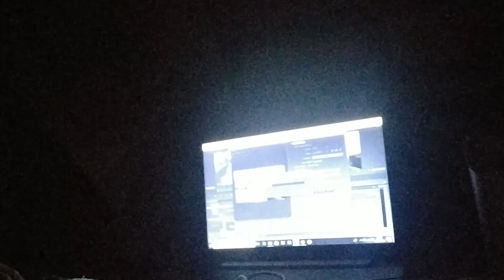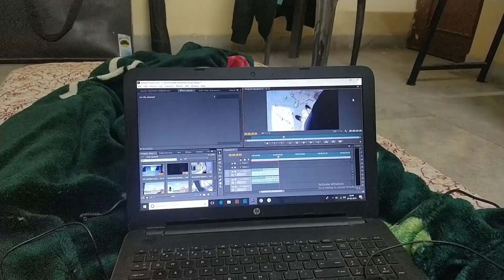Had a very near escape | oneplus 5T | vlog 2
So here is The second vlog of the 7daysvhallenge i hope you enjoy this one too as you enjoyed the previous vlog.

See you guys tomorrow with the third vlog at 8pm sharp